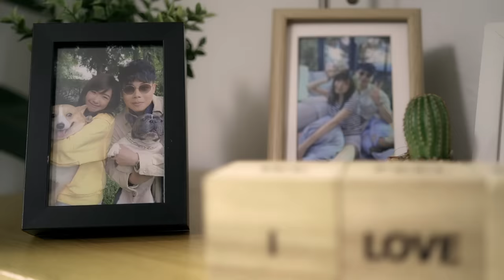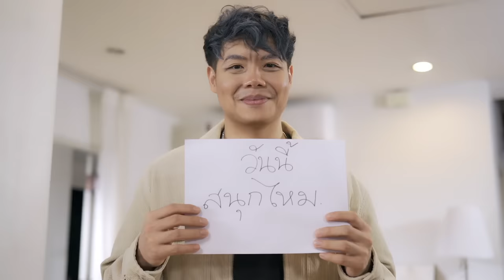Billy AKIN - แก่ไปด้วยกัน | Get Old [Official Video]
Billy BeaR - แก่ไปด้วยกัน | Get Old [Official Video]
ฟังวนไปวนมาได้ที่ LINK นี้กดแล้วมีครบทุกช่องทางเลย!

Spotify - Apple Music - JOOX - Tidal - True ID Music

Artist:  Billy BeaR
Produce: Billy BeaR
Words: Billy BeaR, Tan Chatraporn Pakdee
Additional Vocals: Tan Chatraporn Pakdee
Studio Engineer: Korn M. (Axis Studio)

Mixed by Billy BeaR
Mastered by Colorstone Studio, CA USA
Music Video Credit:
Screenwriter: Billy BeaR
Co-Screenwriter: Tongta Detkhamronrat
Directed by AMMONO
Production: 85mm. Studio & House
Artwork Design: Nessa K. Marachao
Production Assistant: Rick H. Marachao
Costume designer: Maryjane K.
MUA: Rosemcpaint, HairJoonma
Editor: Ammono
Colorist: Harmatdew

Lyrics
ถ้าในวันนึงที่เข่าเราไม่ดี
สายตาเริ่มยาว และผมเป็นสีขาว
ถ้าวันนึงเราเป็น ตายาย ที่ตื่นเช้า
คิดไปก็ยิ้มไป ก็คงน่ารักดี

*เธอเหมือนสายลมเย็นๆที่คอยพัด
You feel like home ที่ทำให้ใจได้พัก
ฉันอยากถามเธอดูสักครั้ง

**แก่ไปด้วยกันดีไหม oh oh oh
Let’s get old together
ให้ฉันได้นั่งฟังเธอบ่น ตอนเธอหนาว
อยากเดินข้างเธอถือไม้เท้า
ยิ้มให้กันในวันที่ผมเราเป็นสีเทา

ถ้าวันนึงเราเป็นคนแก่ที่โคตรCool
Me & You นั่งดู รูปถ่าย จิบ wine ฟังเพลงดูหนัง
เรื่องเดิมครั้งที่พัน
เต้นรำกันในคืนที่มีพระจันทร์
I’ll be playing your favorite song, over and over
ถึงวันนั้นเธอยังจะอยากฟังอยู่ไหม

ถ้าในวันนึงเราแก่ไปด้วยกัน

สามารถสนับสนุน Billy BeaR และทีมงานได้ที่
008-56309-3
อภิชา พรจินดารักษ์